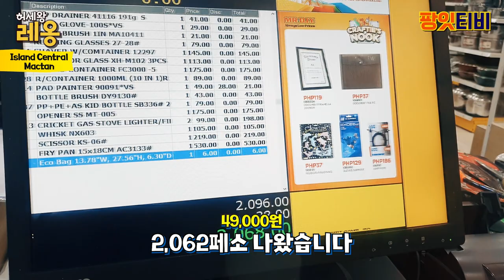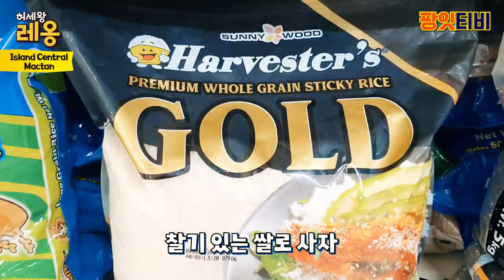[허세왕레옹] 기다려야하느니라 여기는 필리핀이야. . .